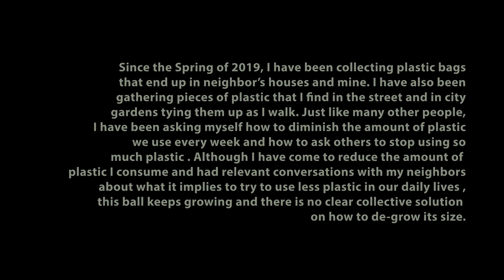Practice 42. (Growth)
Practice 42. (Growth), a piece by Katherine Patiño Miranda, is a project where I collect found plastic bags in the streets and tie them up. This process forms a ball of human scale, visualizing our growing plastic impact on the Earth.

I make visible our interdependence as diverse organisms on our planet. Look at the mango. Without the sun rays, the minerals coming from far away galaxies, the worms under the earth, and the people that harvested and transported the mango, the mango would not be on our table.
To make climate change personal, we need to achieve a new understanding of the interdependent nature of our body. Separation or the notion and independent self is the core of our current racial health, economic and environmental crisis.

Radical change starts in the micro of taking simple, significant actions. I challenge you to become aware that we are interdependent with all other living forms on our planet. If we don’t do that we will keep behaving as if the destruction of the rivers, animals, oceans and forest in our planet has nothing to do with us.

Katherine Patiño Miranda works at the intersection of performance, installation and painting. Her works, or practices, are time meditations in dealing with cycles of life and decay and the interdependent relationship between the human and non-human.

This piece was selected to be a part of the 2020 Creative Climate Awards of the Human Impacts Institute.